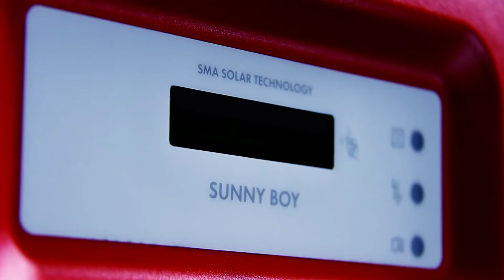Why SMA?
SMA is the world's largest solar inverter company. Find out why SMA is so successful in this short one minute video.